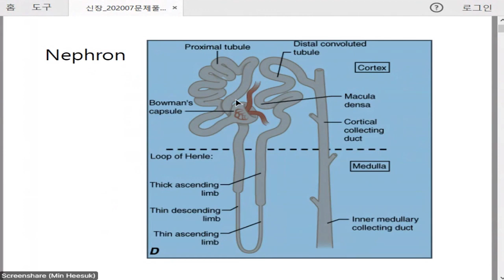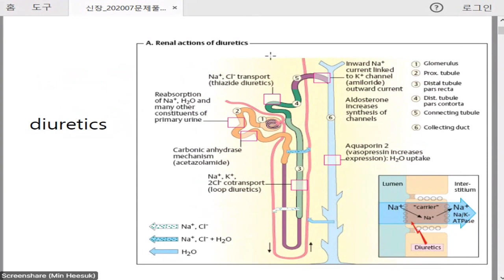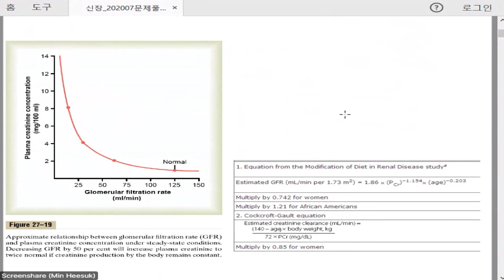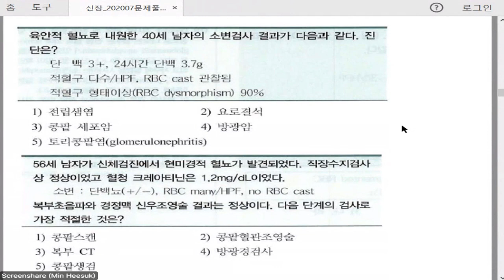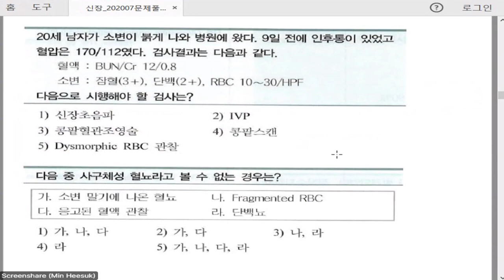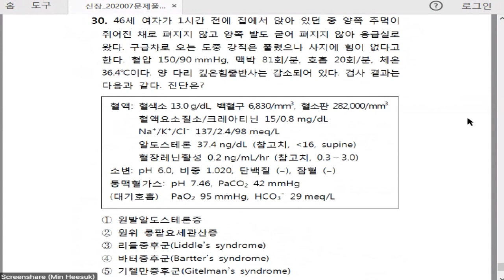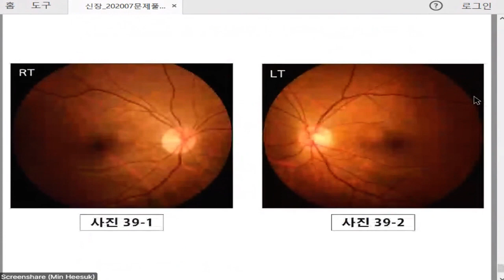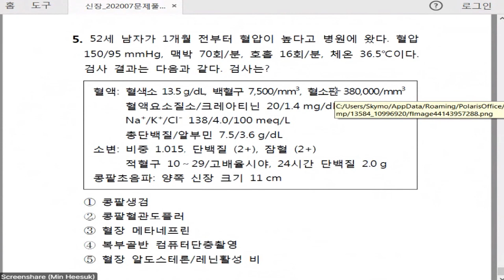의사국가고시 민샘내과문제풀이 신장학 샘플 동영상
이용안내 : 1. 학원에서 스케쥴 정해서 진행할때 오시면 됩니다. - 공지 합니다.

                  2. 신청하면 개인 또는 소규모로 이용할 수 있습니다
                    (별도 인건비 . 장소비용 발생)

문의사항 : 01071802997 카톡도 가능합니다 옆의 번호 또는 movwo : 카카오 아이디